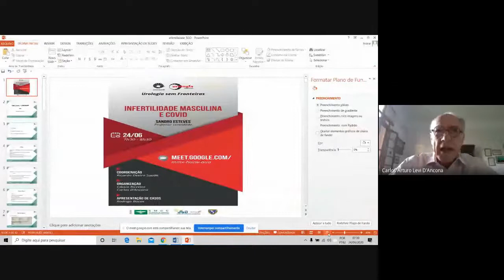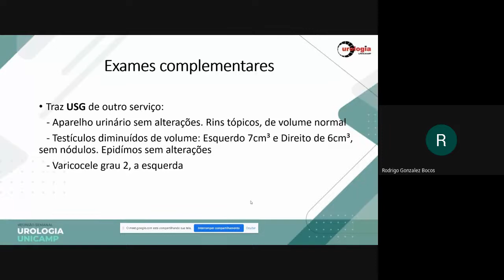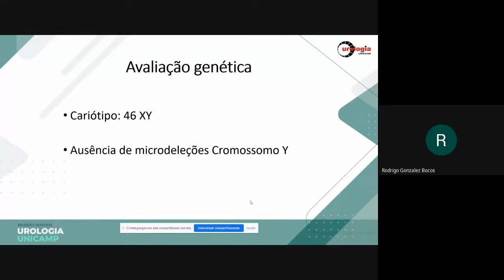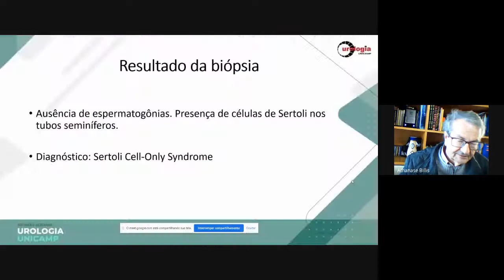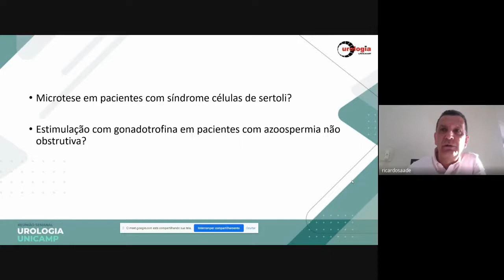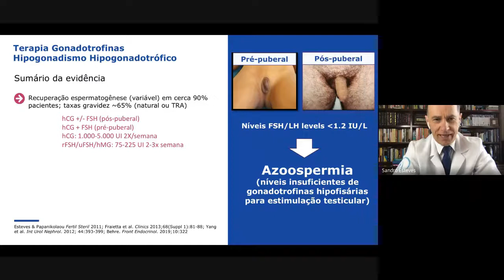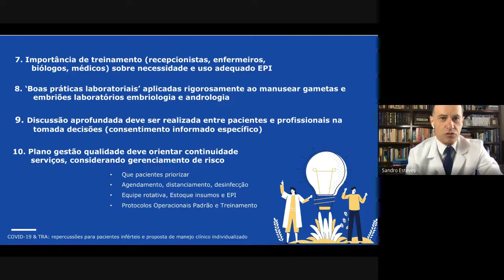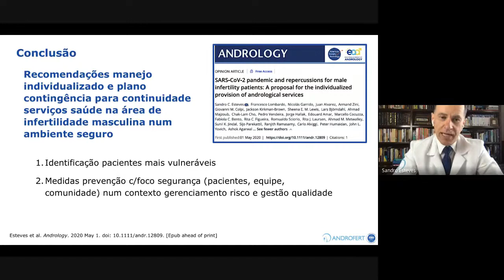Infertilidade Masculina e COVID • UROLOGIA SEM FRONTEIRAS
Professor convidado: Sandro Esteves (Androfert)
Coordenação: Ricardo Destro Saade
Organização: Cássio Riccetto e Carlos D’Ancona
Apresentação de casos: Ricardo Bocos